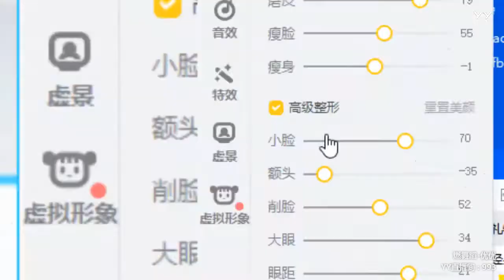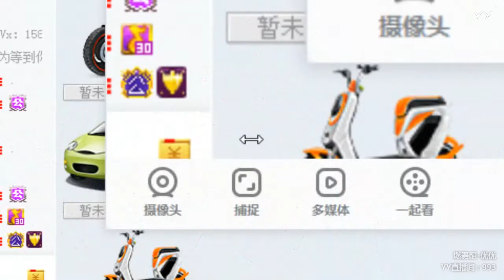【燃舞蹈】【YY LIVE】【Dance KPOP】【Artists Singing】 YY LIVE 优优